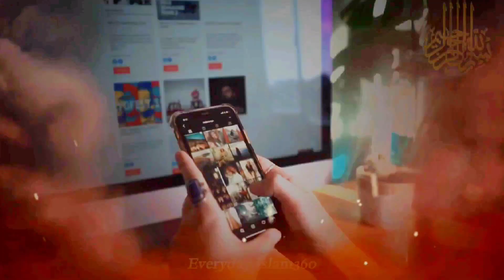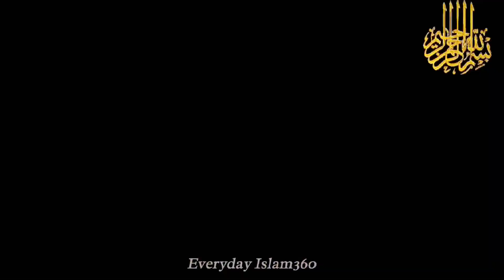Mahmood e ghaznavi ke ghulam ayaaz ka qissa/محمود غزنوی کے غلام ایاز کا قصہ/Urdu translation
Mahmood e ghaznavi ke ghulam ayaaz ka qissa/محمود غزنوی کے غلام ایاز کا قصہ